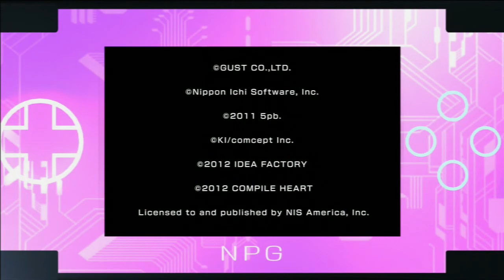Hyperdimension Neptunia mk2 Opening Cinematic